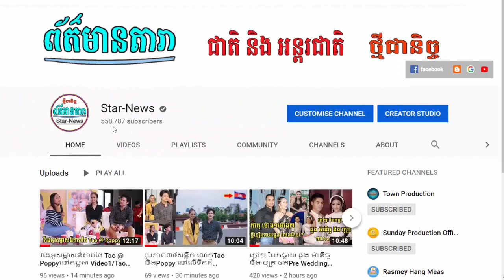ក្រោយធ្លាក់ពីការប្រកួត លៀង ចាន់ឡា យំសោកស្តាយ ពោលពាក្យយ៉ាងក្តុកក្តួលបែបនេះ!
I.ក្រោយធ្លាក់ពីការប្រកួត លៀង ចាន់ឡា យំសោកស្តាយ ពោលពាក្យយ៉ាងក្តុកក្តួលបែបនេះ!
II.នៅ សុនិតា មានកូន១ភ្លាម ឈ្នះនារី២នាក់ផ្សេងទៀត
-វីដេអូពេញនិយមទាំង១០របស់StarNews link នៅខាងក្រោម: